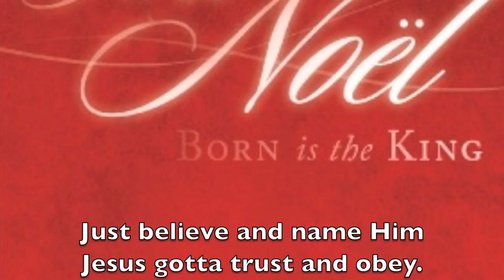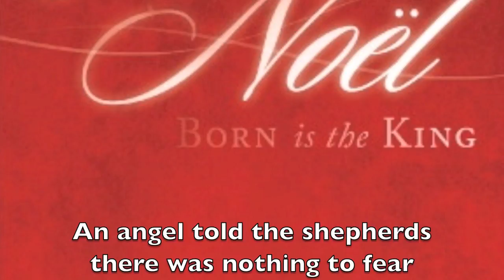Christmas 2010 Vader/Rouse Musical: 'Tis' A Wonderful Thing' Practice Track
Anderson Mill Road Baptist Church choir and orchestra will be presenting "The First Noel: Born Is The King" by Randy Vader and Jay Rouse for Christmas 2010.  Here is the practice track for one of the more fun songs in the musical called "Tis' A Wonderful Thing."  ENJOY!

for more information about AMRBC.